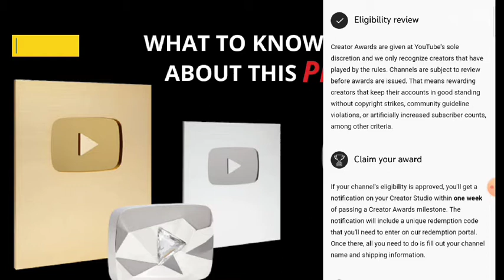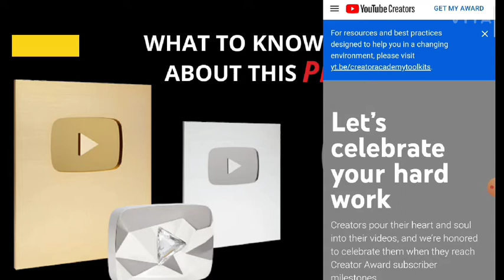WHAT TO KNOW ABOUT "PLAYBUTTON" || WATCH THIS VIDEO